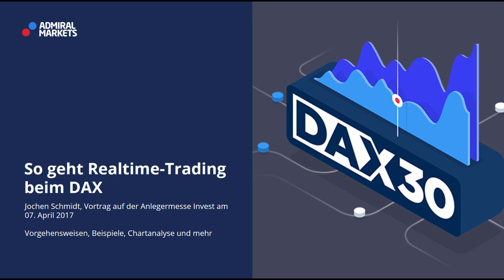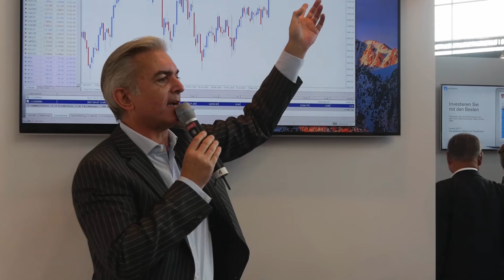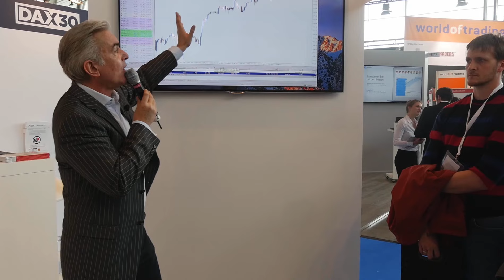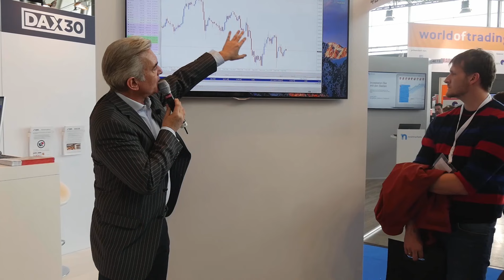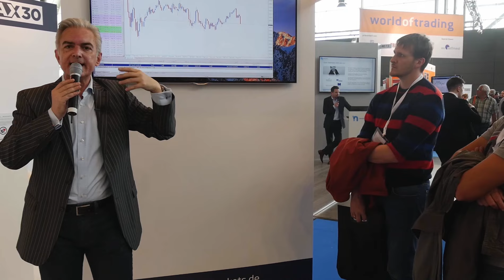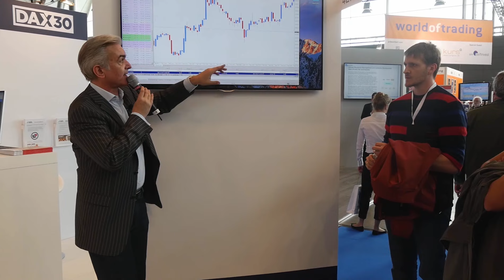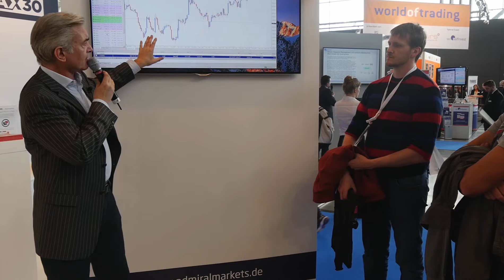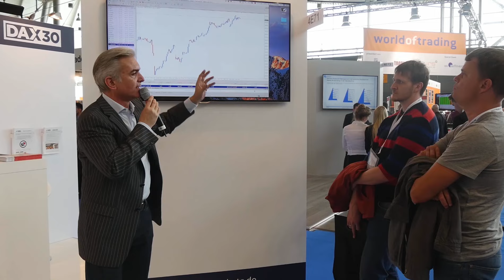So geht Realtime-Trading beim DAX: Invest Messevortrag April 2017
DAX - gehebeltes Trading Long und Short. Chartanalyse, Markttechnik, Vorbereitungen, Chancen und Risiken und mehr, von Daytrader Jochen Schmidt.

Vortragsmitschnitt vom Messestand von Admiral Markets bei der Anlegermesse Invest am 07. April 2017.